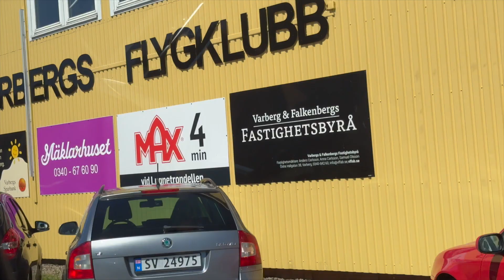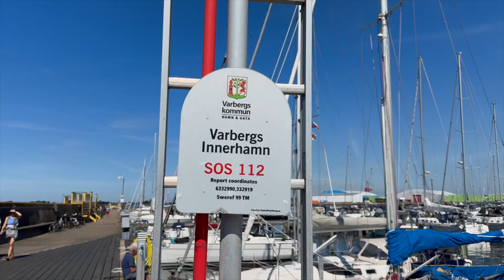VARBERG SWEDEN 2024